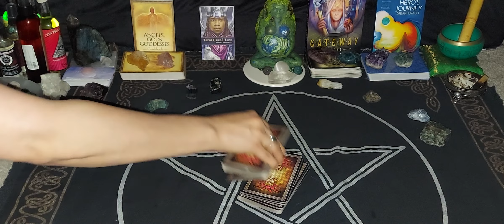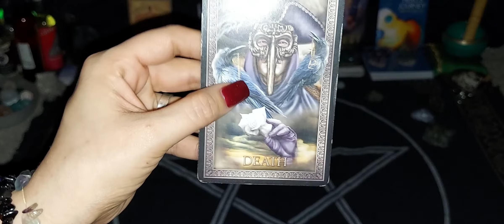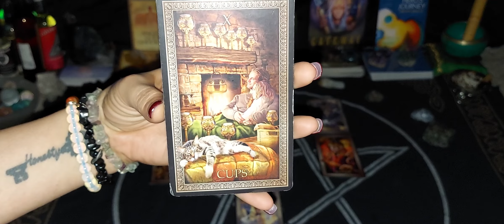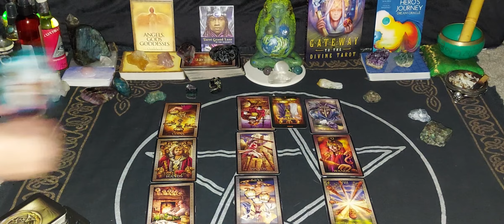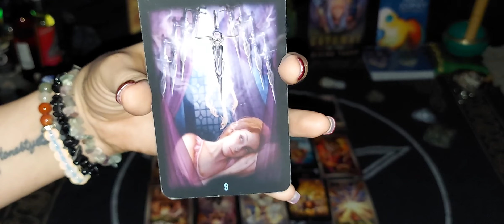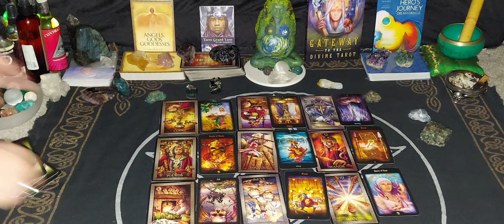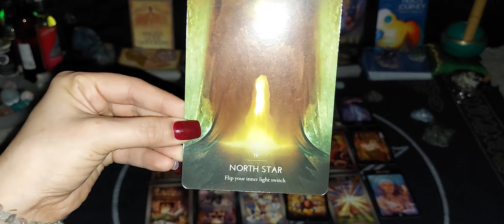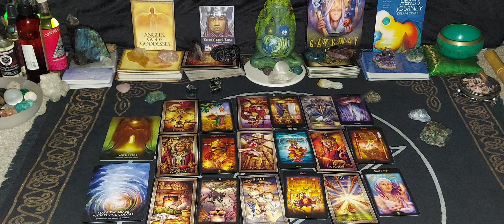PRIVATE READING PR #288